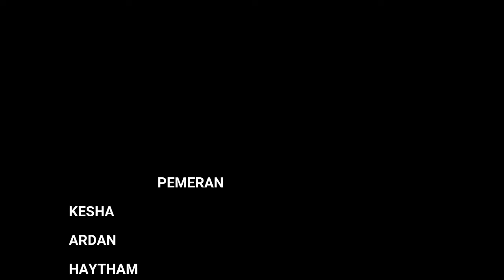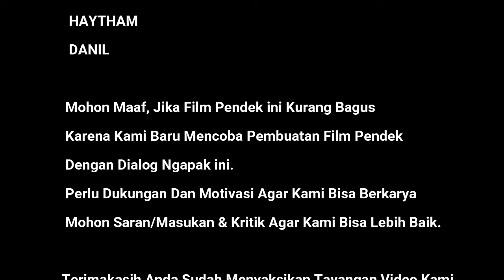BOCIL SEKAWAN - Dolanan Game